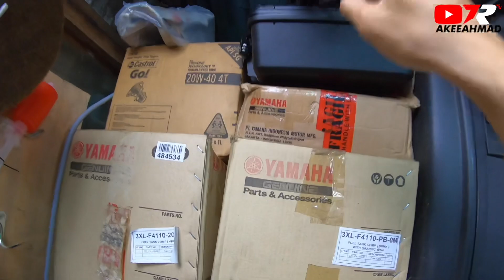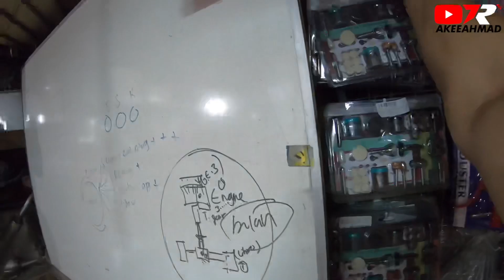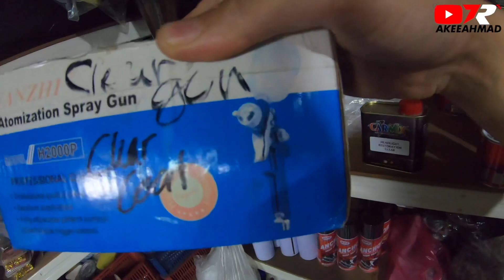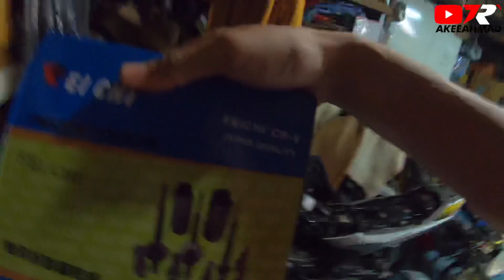Jadi Apa Bengkel Belakang Rumah Sekarang ?